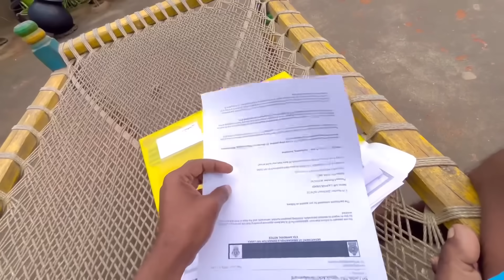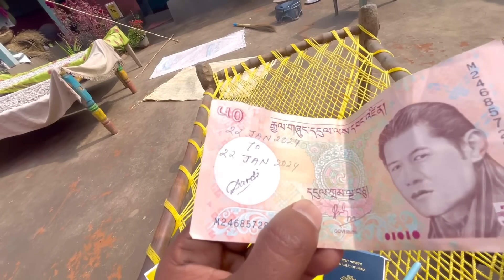CHED LEKAI JOM YEDA 😜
Caught Me Here 👇🏻